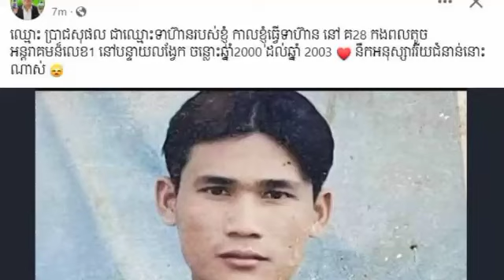អត់ដែលដឹងសោះ ! ភ្ញាក់ព្រឺត ពេលដឹង នាយ​ ពាក់មី ធ្លាប់ធ្វើជាទាហាន នៅបន្ទាយលង្វែក​ ដល់ថ្នាក់ ហ្វេនៗ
Never know!  Woke up when he found out that Neay Pakmee used to be a soldier in Banteay Longvek

អត់ដែលដឹងសោះ ! ភ្ញាក់ព្រឺត ពេលដឹង នាយ​ ពាក់មី ធ្លាប់ធ្វើជាទាហាន នៅបន្ទាយលង្វែក​ ដល់ថ្នាក់ ហ្វេនៗ លាន់មាត់ថា លោកមានមុខមាត់ ដូច…